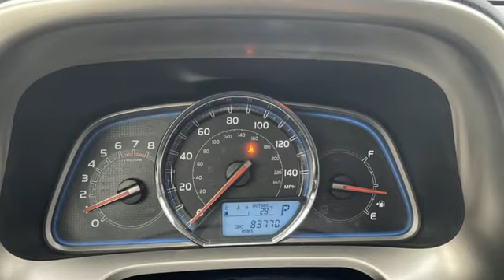Used 2014 Toyota RAV4 Rochester, MN TA20234 - SOLD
Year: 2014
Make: Toyota
Model: RAV4
Trim: Limited
Engine: 2.5L 4-Cylinder DOHC Dual VVT-i
Transmission: 6-Speed Automatic
Color: Silver
Interior: Ash
Mileage: 83578
Stock #: TA20234
VIN: JTMDFREV5ED053205

Address:
4365 Canal Place Southeast